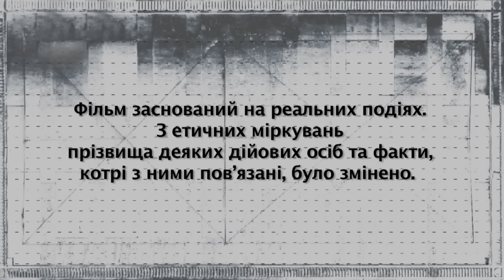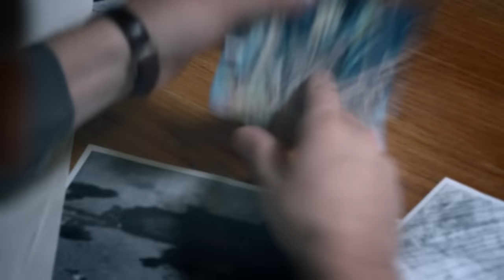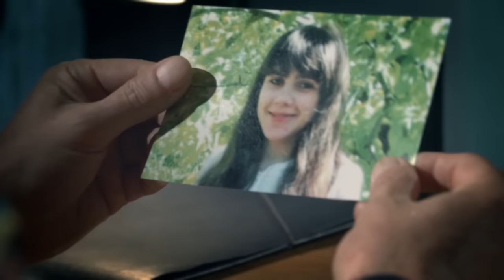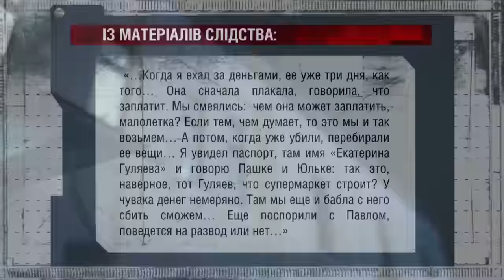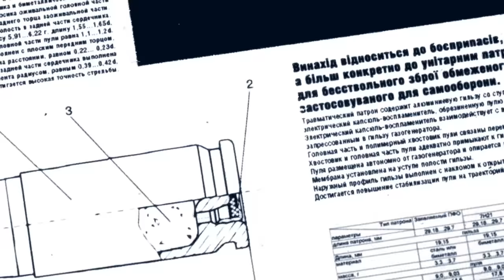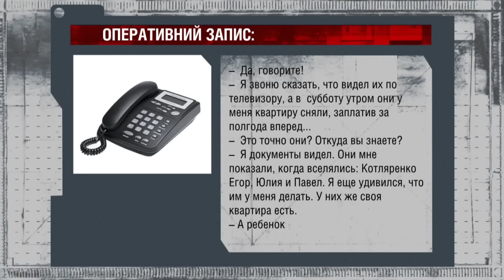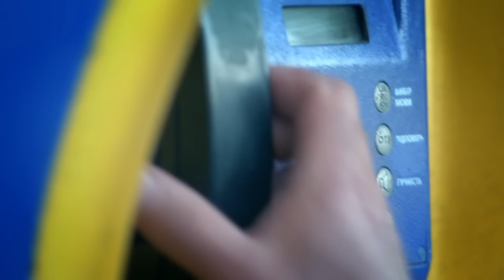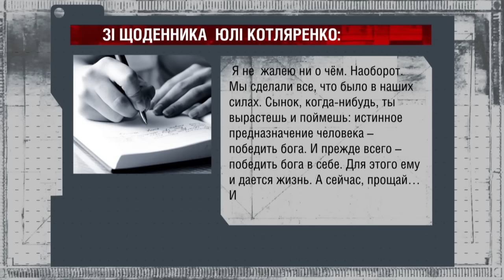Дневники каннибала - Украина криминальная, выпуск 8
Переломные, лихие, кровавые... Сегодня девяностые -- уже история. История, замешанная на волчьих понятиях и прописанная кровью тысяч простых украинцев. Самые дерзкие и жестокие страницы этой истории -- из первых рук, от первого лица -- в свидетельствах ее очевидцев, жертв и участников. Ожившая хроника смутного времени -- в новом проекте Константина Стогния «Украина криминальная» на ICTV!